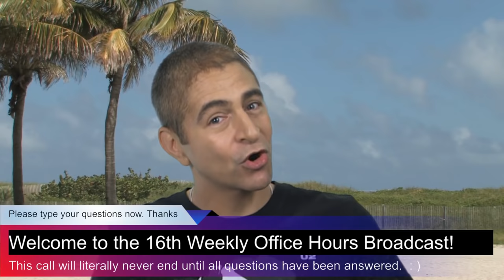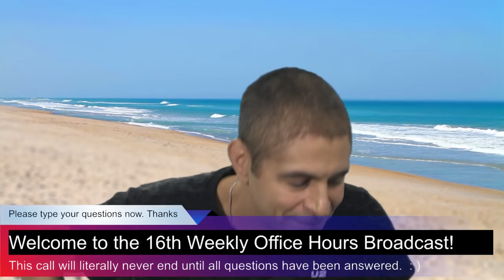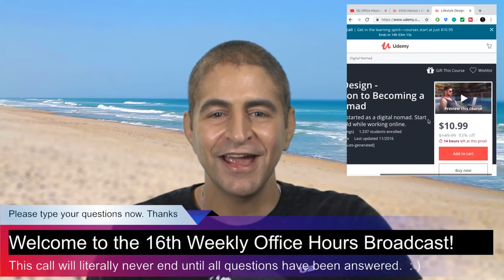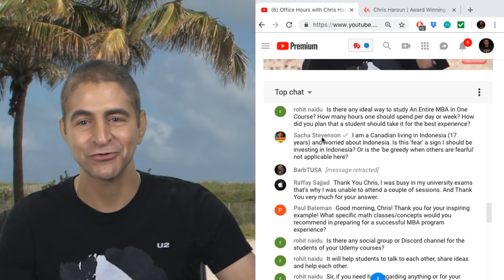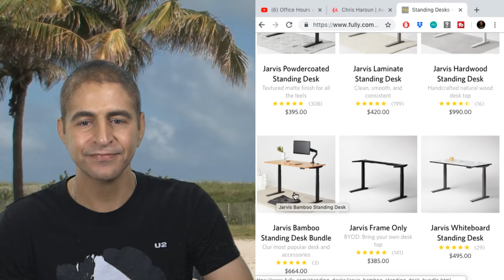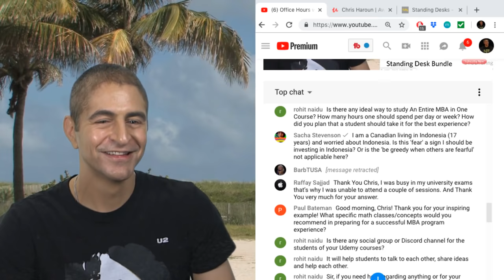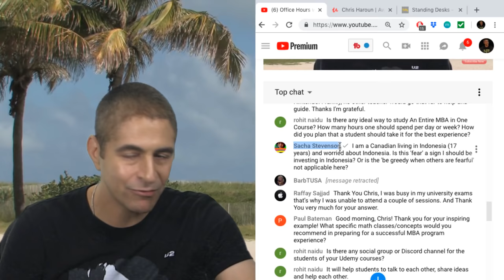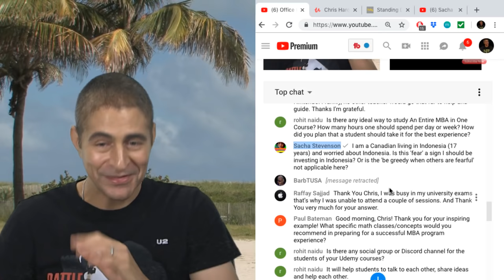Weekly Webcast #16 Replay: Please See Description for Clickable Access to All Questions & Answers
Sign up for our online MBA Degree Program & best selling business courses (30 day 100% money back guarantee).

0:00:53
If you were 15, what would you do to get into Stanford or any other Ivy League school?

0:05:42
I have learned a lot from your course. I am eternally grateful. My question is: How do I improve my writing & reading skills?

0:07:18
Can you comment on Pakistan’s currency economy. Pakistan’s currency has drastically depreciated. Is there any chance of PKR recovering against USD? In what direction you think is it heading?

0:11:18
Any advice on giving a TED talk? Please, if you can share with me any tips to do this well as far as choosing topic, and everything else.

0:13:32
Is there any ideal way to study "An Entire MBA in One Course"? How many hours one should spend per day or week? How did you plan that a student should take it for the best experience?

0:16:44
Why are big corporations so bureaucratic?

0:21:58
How do you start your day? Is there any ritual you undertake?

0:26:19
You said that we should find a business partner who can compensate for our weakness. You have so many students, why do you choose to work with Rigley?

0:28:58
Really excited about your upcoming HEV MBA Program! When will it be out?

0:31:46
I'm very curious about HEV MBA. Could you please give a hint about what to expect?

0:34:53
Do you have a special criteria in working with specific types of people?

0:37:55
I'm studying for the CFA exam level 1 and working 40 hr/week. Can you give me any advice on how to organize my time?

0:42:22
I recently read an article written by Bill Gates. He talked a lot about improving focus with meditation. Do you have any experiences with meditation in your own life?

0:45:06
How can one become a good investor?

0:51:10
I took an open course taught in HBS. The professor offered an interesting comparison between James Simons and Warren Buffett. It shows that both complex investment strategies and simple investment strategies could work well for different investors. But simple investment strategies work better in a long term. What's your perspective on that?

1:09:07

1:19:40
I am a Canadian living in Indonesia (17 years) and worried about Indonesia. Is this 'fear' a sign I should be investing in Indonesia? Or is the 'be greedy when others are fearful' not applicable here?

1:25:46
What specific math classes/concepts would you recommend in preparing for a successful MBA program experience?

1:29:33
Can you advice that, How can I get finance for my business with bad credit?

1:35:48
Why are there more companies in US going public than other western countries? I realized that a lot of big companies in other countries stay private for a long time. Is there a specific reason?

1:42:33
How is HULT business school?

1:55:32
You said " ideas are commodities but execution is not". How do we run toward our fears and take action more often?

2:04:14
Who is Dr. Death on Wall Street you talked about in the last webcast?

2:06:03
Which AI course on Udemy do you recommend?

2:09:00
How to get into startup accelerators like Y combinator? It is even more difficult than getting into Stanford B. School.

2:16:08
I run a small business. Will your Udemy course help me?

2:18:50
Have your learned the "priming" technique from Tony Robbins? I got a discount for his unleash power within ticket in March, maybe i'll meet him.

2:20:11
How will you answer the interview question by Jordan Belfort: Sell me this pen?

2:25:08
Can the same rules of investing be used while investing in markets in other countries?

2:27:14
In the last webcast you asked how I built my website. I used wordpress.org...

2:28:05
My background is in MIS as well, and I'm considering pursuing finance related roles. What are your thoughts?

2:29:06
Recently General Electric laid off 15% of all its employees across the globe. It had huge repercussions for it's contractors as well. Was tech and innovation of the factors which caused this?

2:38:45
I downloaded the file: "Portfolio Dashboard.xlsx" and I only opened the file repaired by the Excel.